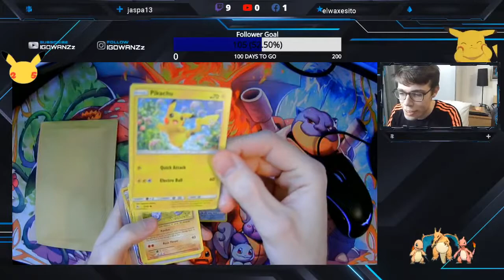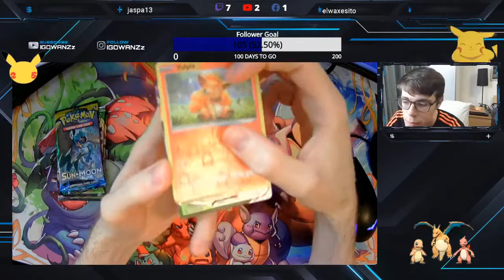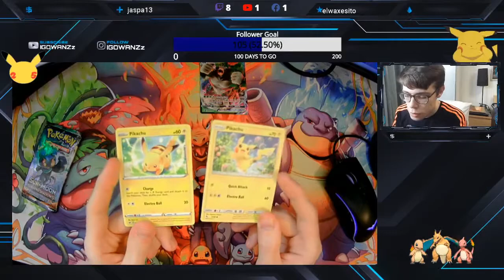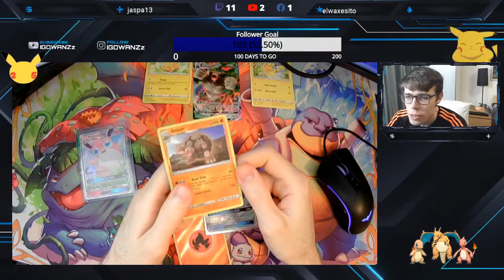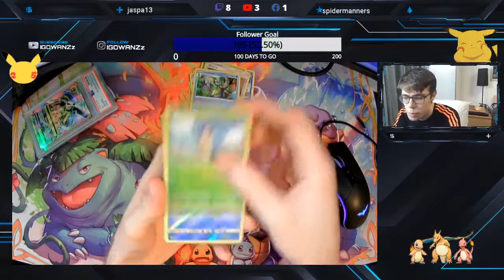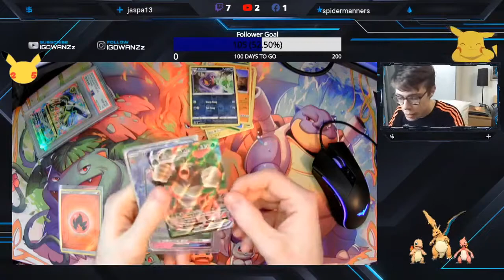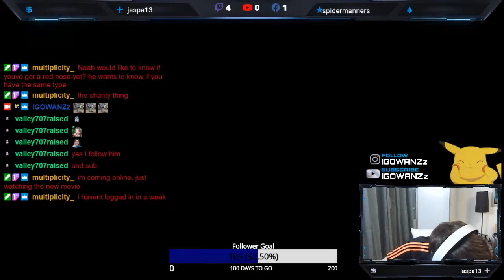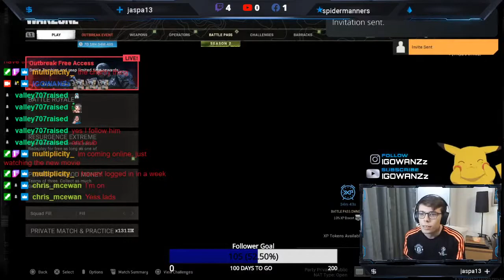New season, just as sweaty!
Opening some mystery packs tonight! There were only 100 of these packs made up and one of those 100 features a Shining Fates VMAX Zard! All packs have at least 1 hit! Lets get it!
 Hows your Pokedollars looking? ;)

Console - PS5
Stream software - Game Capture HD
Laptop - Macbook Air
Headset - Dualsense
Gaming Chair - Armchair that came with my apartment 🤣
Monitor - Big ass Toshiba 4k TV 😝